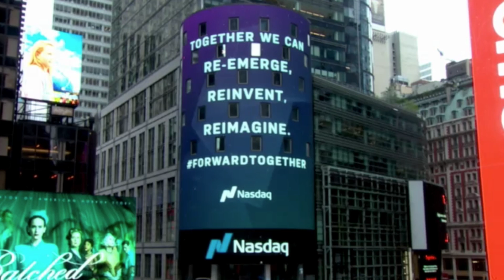Wall Street: Jornada bursátil del 10 de septiembre de 2020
El Dow Jones se deja alrededor de 400 puntos. El Nasdaq y el S&P 500 caen cerca de un 2%.